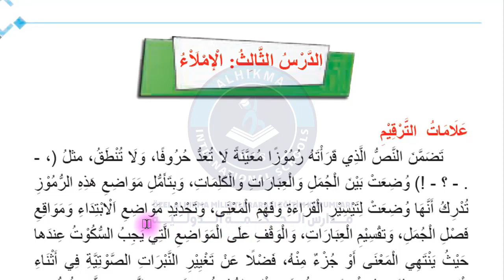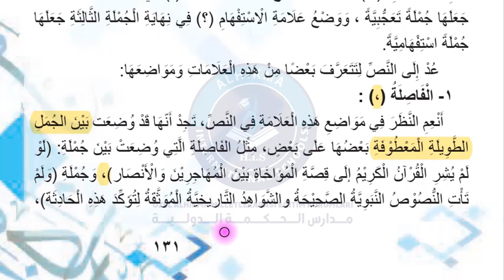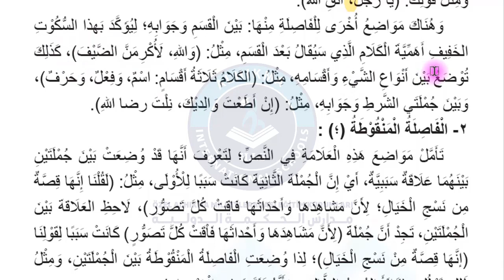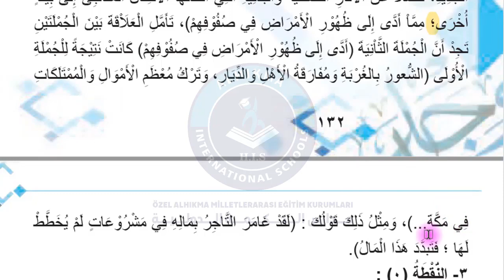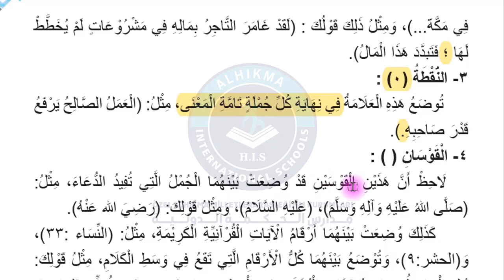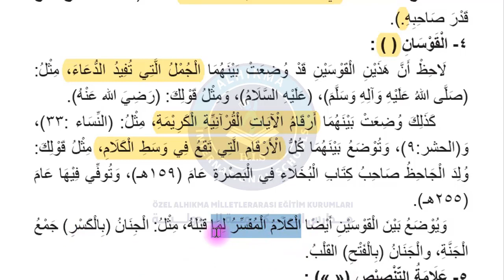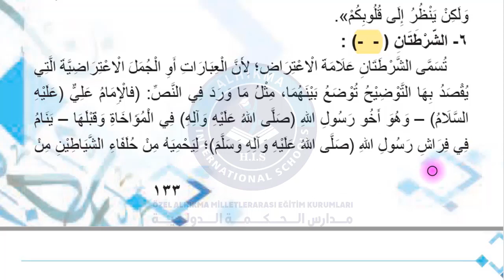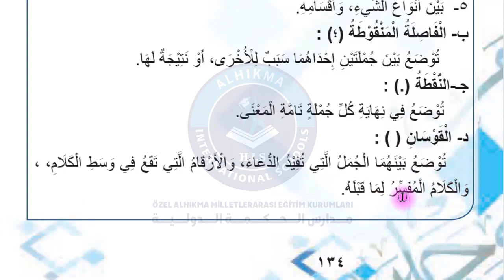09 اللغة العربية 131 علامات الترقيم